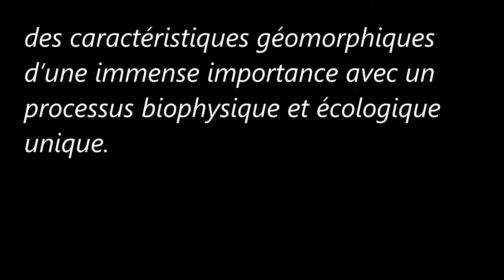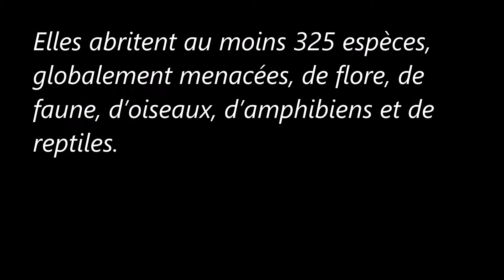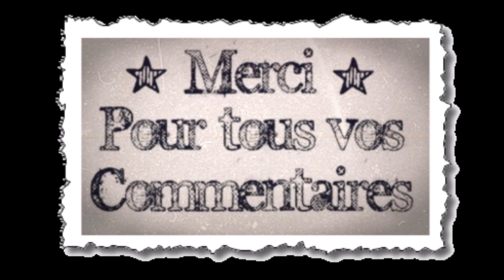Les Ghâts occidentaux (Inde)